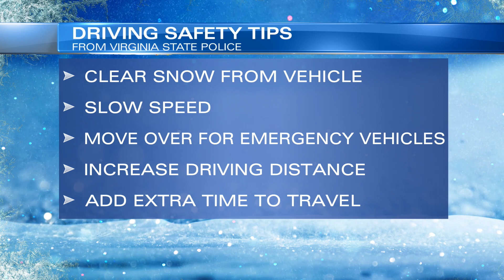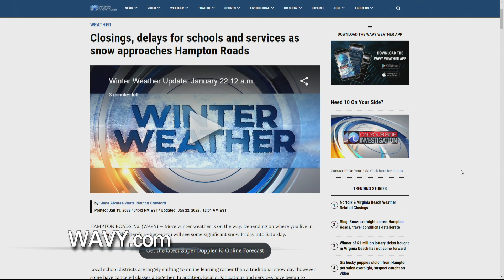Top Local Headlines | Jan. 22, 2022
WAVY News 10's Aesia Toliver has the latest headlines for Jan. 22, 2022.